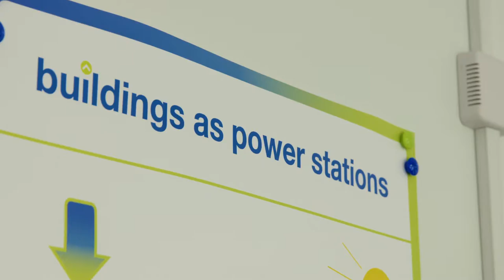VIDEO // Construction Products Association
VIDEO // We made this video for CPA to highlight how they're driving higher standards in performance, safety and sustainability within the construction products industry which ultimately results in high quality homes across the UK.